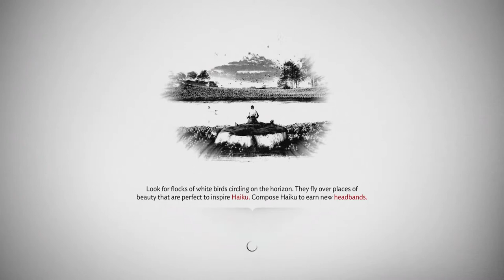Ghost of Tsushima PS5 LIVE